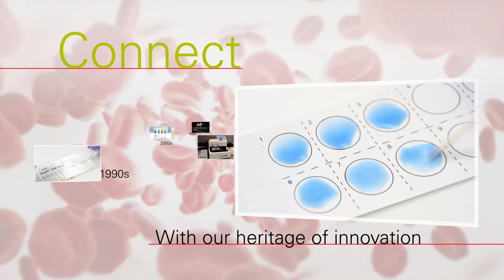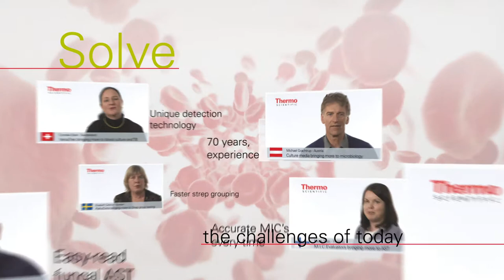Thermo Scientific "Innovation, it's in our blood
This multi purpose video was highly successful in helping the rebranding campaign by Thermo Scientific.